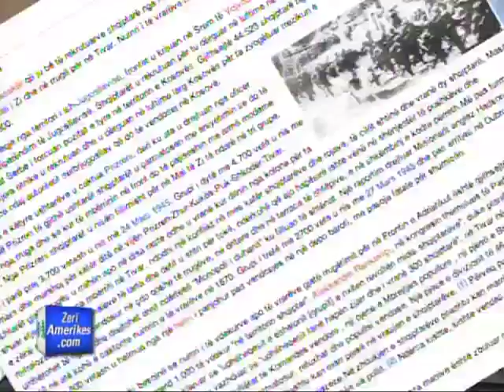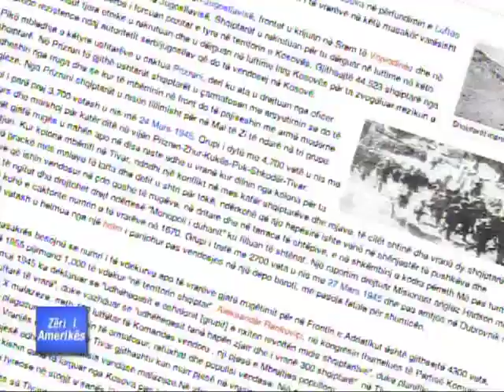Interviste me Prof. Sami Repishti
Një studiues i njohur i çështjeve shqiptare thotë se në Shqipëri nuk ka një klasë politike serioze por dy grupe që luftojnë njëri-tjetrin. Në një intervistë për Zërin e Amerikës, Profesor Sami Repishti foli edhe mbi marrëdhëniet mes Shqipërisë dhe Kosovës si dhe mbi çështjen e masakrës së Tivarit, e cila është bërë përsëri objekt diskutimesh në Shqipëri.